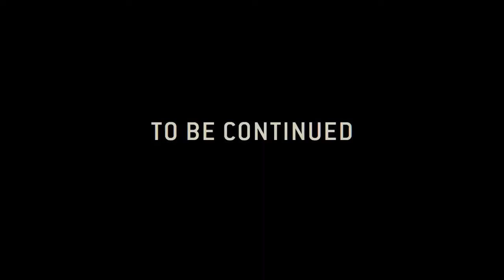Ruin - Arrival to Earth (Re-Edit)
Re-uploaded by popular demand.

Animation by Oddball